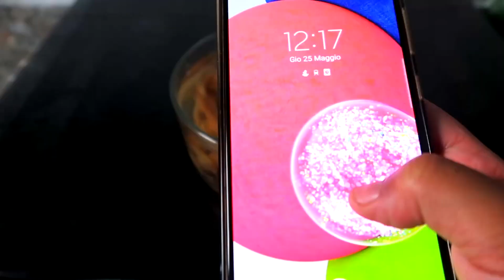Arenque Como Hablandarlo Para Cocinarlo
mas rectecetas con pimiento (aji) recetas de cocina, recetas rapidas, aprede a cocinar, recetas saludables,